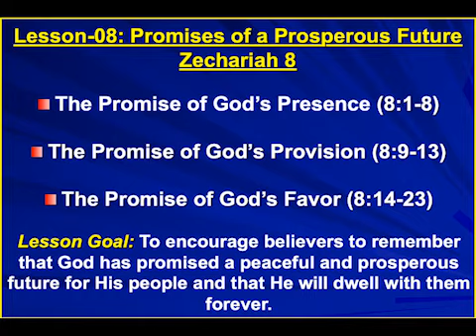September 27 The First Reading